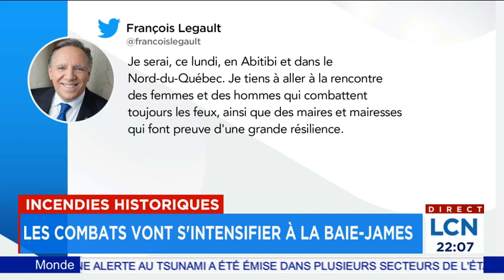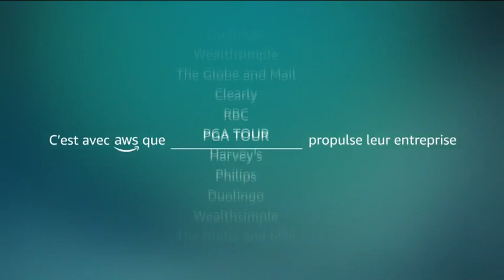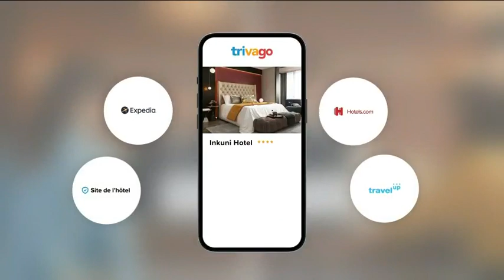Le TVA Nouvelles de 22h du 16 juillet 2023